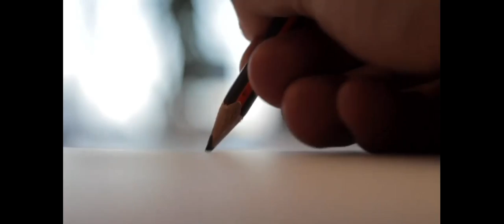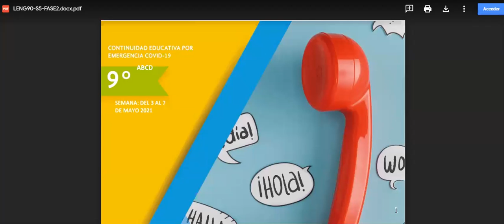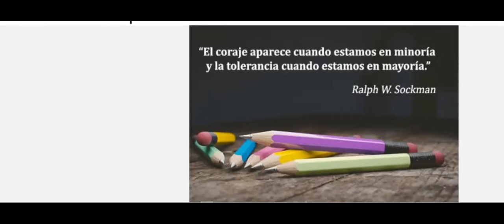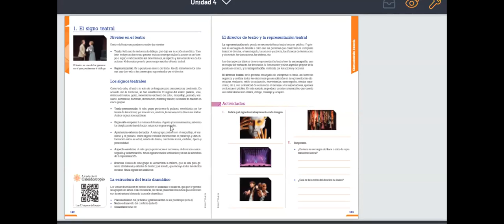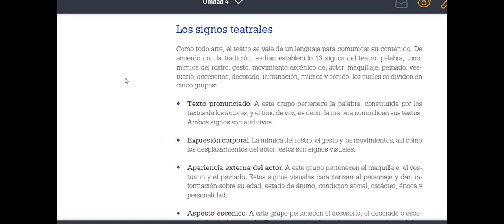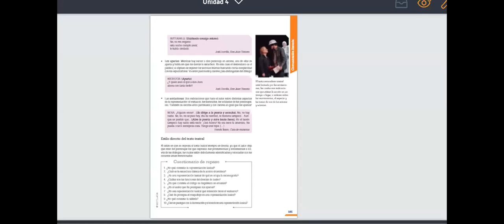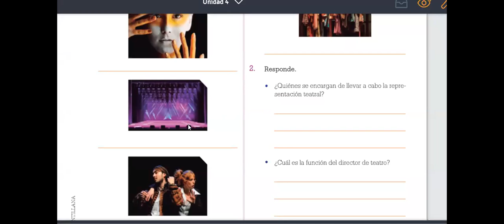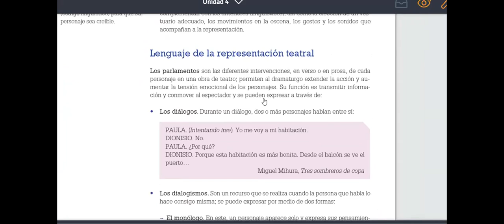LENG90-S5-FASE 2-El signo teatral